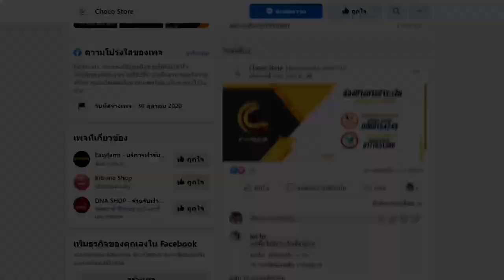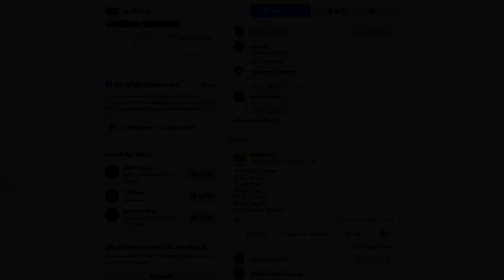Roblox : King Piece ⚔️ - สุ่มผลปีศาจด้วยสูตรของ FC หาผลแรร์สุดดดดด?!เจ๋ง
ร้านขายโรบัค มีมากถึงเรท 7 :

ร้านรับฟาร์มและเติมโรบัค Choco Store :

ร้านเติมโรบัครับฟาร์มกดผลและเกมพาส Crystal Shop :

ร้านรับกดเพชรใน All star และ Game pass เกม Blox Fruit !

ติดต่อข่าวสาร